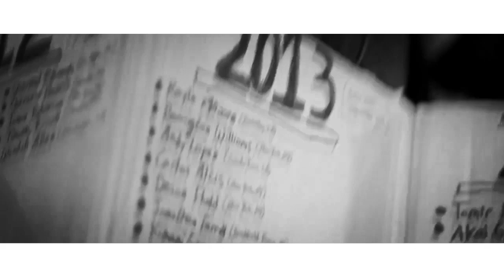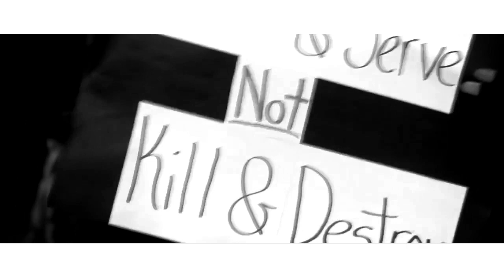Treesha - Don't Do It (Official Video)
This song is dedicated to the people and families of the victims that lost their lives to police brutality, racism and terrorism and all sorts of inhuman behaviour and treatment all over the world !

Video by Florian Weigel
Lyrics by Treesha and Denham Smith.
Riddim by oneness records.